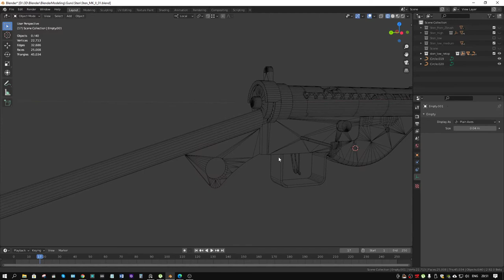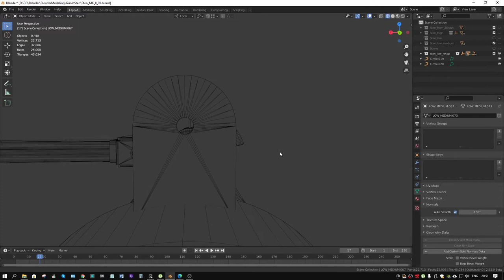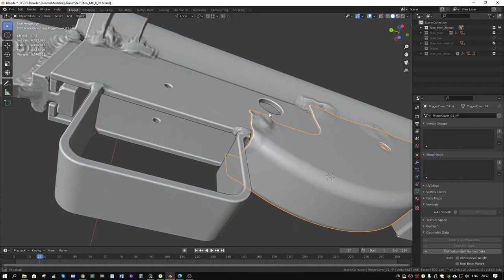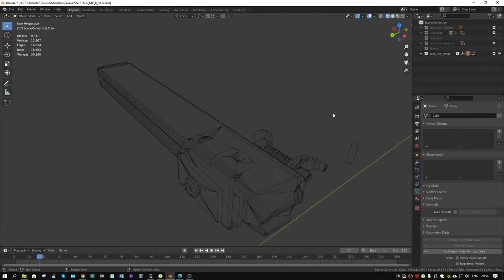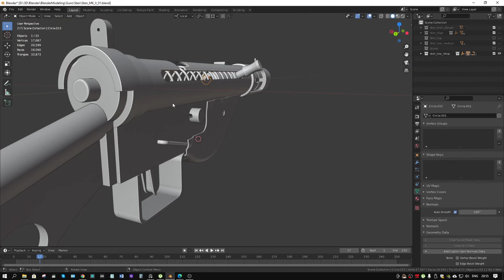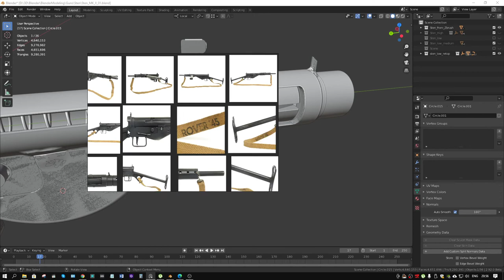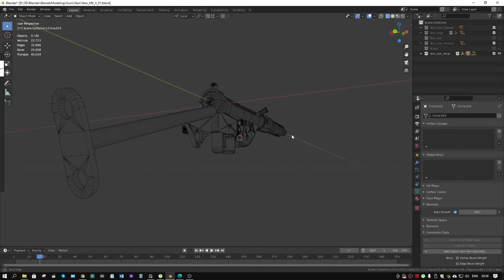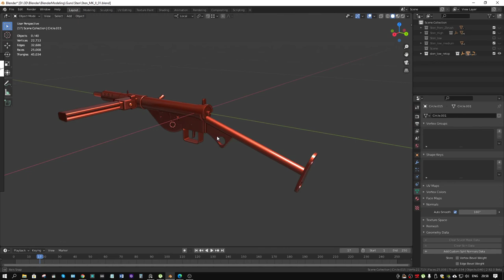Заканчиваю ретоп автомата sten mk.II в blender